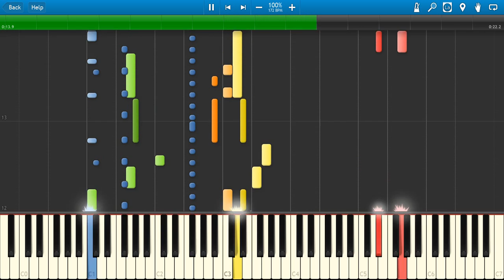Juvenile Slow Motion Piano Midi Piano Synthesia